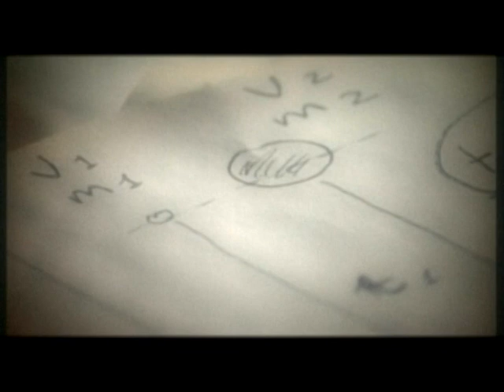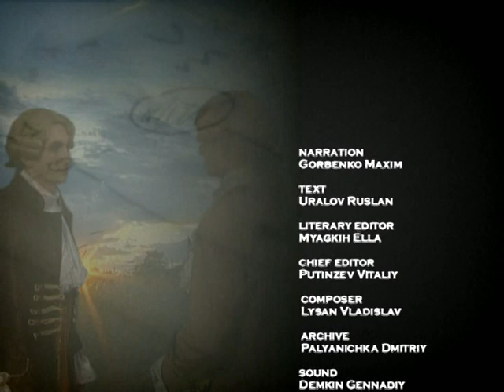Брати Монгольф'є. Винахідниками «монгольф'єрів» | Ukrainian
Брати Жозеф Мішель Монгольф'є вважаються винахідниками «монгольф'єрів» (аеростат).

Брати народились в містечку Відалон-лез-Анноне (департамент Ардеш, Франція), в багатодітній сім'ї (16 дітей). Батько П'єр Монгольф'є (Тенсе, 21 лютого 1700 — Відалон, 1 червня 1793), мати Анна Дюрет (14 лютого 1701 — Відалон, 11 березня 1760). Батько мав паперову мануфактуру.